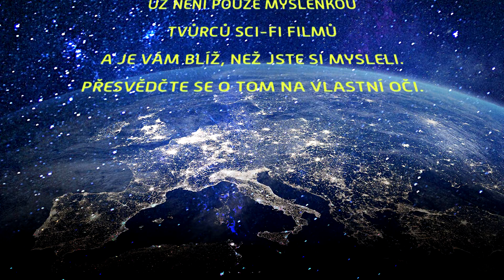ServindTV - Roboti přicházejí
Technický pokrok nelze zastavit! Řešení, které vám ukáže, že robotické broušení už není pouze myšlenkou tvůrců sci-fi filmů a je vám blíž, než jste si mysleli. Přesvědčte se o tom na vlastní oči.